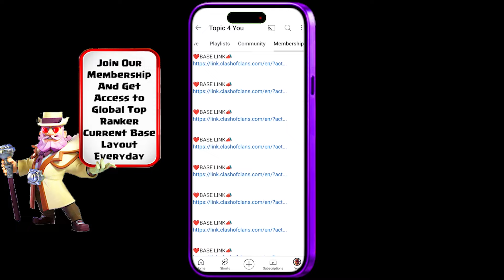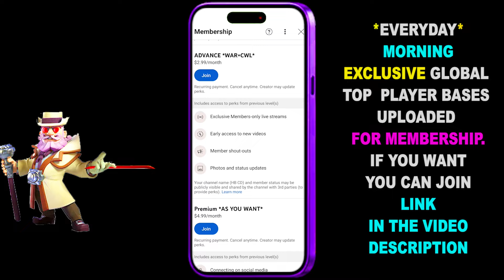*OP* TH16 WAR BASE LINK ! ONLY 1* 999% CHANCES TH16 BASE LINK ! ANTI 2 STAR BASE TH16 -TH16 CWL BASE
TH16 WAR BASE TH16 ANTI ROOT RIDER BASE TH 16 LEGEND BASE TH 16 WAR BASE LINK ANI 2 STAR BASE TOWN HALL 16 WAR BASE LINK CLASH OF CLANS 2024 NEW TH16 BASE LINK BEST NEW TH16 BASE 2024 LINK

Thank you for supporting my channel and Clash on! 🔥

Th16 war base
Th16 base
Th16 legend base link
town hall 16 base copy link
th 16 war base
Th16 trophy base
Th16 farming base link
coc Th16 base link
coc Th16 war base
Th16 war base link anti 1 star
town hall 16 war base copy link
Th16 anti 1 star base
Th16 1 star war base
townhall 16
townhall 16 base
Th16 war base with link
Th16 war base anti 1 star
war base Th16
Th16 best war base link
anti 1 star Th16 war base
new Th16 war base with link
Th16 war base anti super archer
Th16 legend league base
legend league base Th16
best legend league base Th16
best Th16 legend base
best Th16 legend league base
anti 2 star Th16 legend base